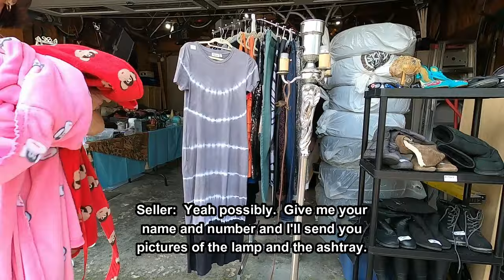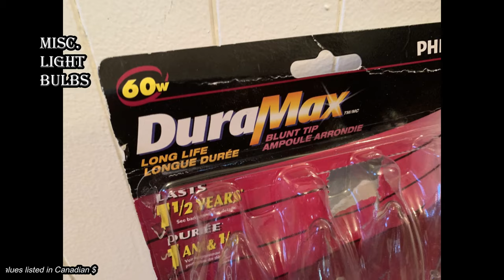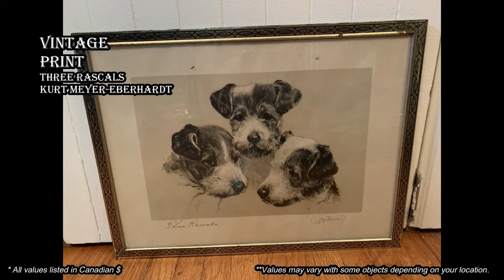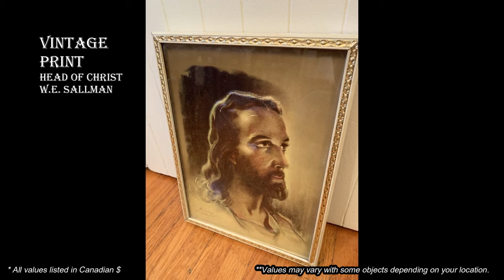Ep547: AMAZING ANTIQUES GIVE-AWAY GARAGE SALE!!! 🤯🤯🤯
This local garage sale had some pretty nice things, and although some of it was in rough shape, everything we found is able to be rehabilitated into it's amazing self!!!  They were just trying to get rid of things had had a HUGE pile of stuff FOR FREE!!!   Come shop with me and thrift for amazing antiques and incredible vintage treasure!!!

Bargain Barons
Cornwall Center
Regina SK
S4P-4J7
Canada